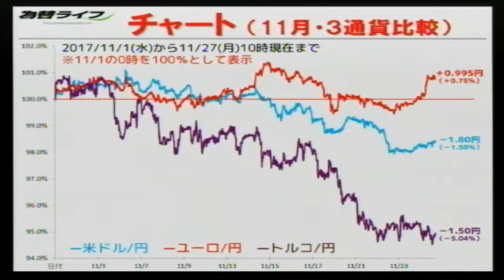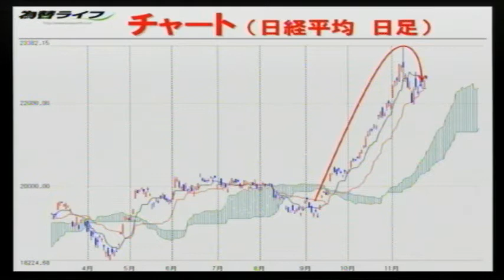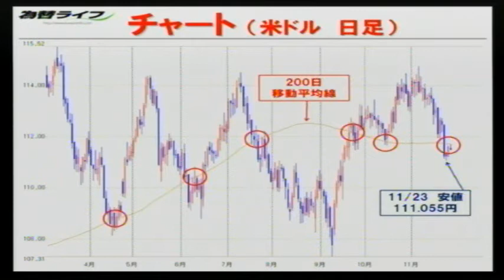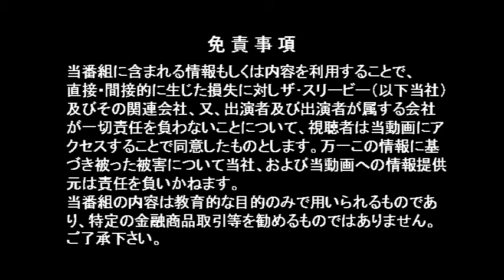【FX初心者必見】ちょいワル先生の今週の一発予想！(2017/11/27放送)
【出演】
ちょいワル(岡安商事 アナリスト)